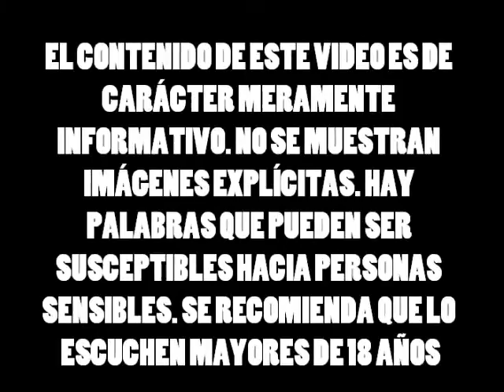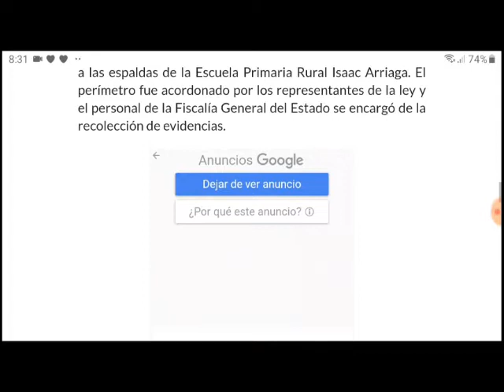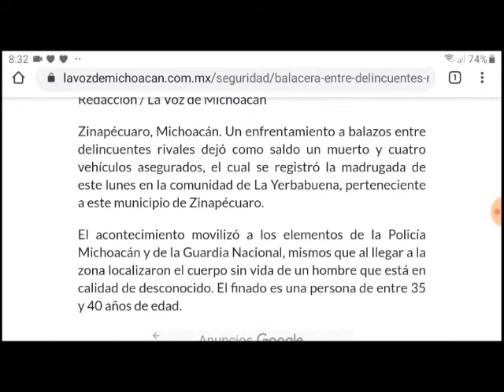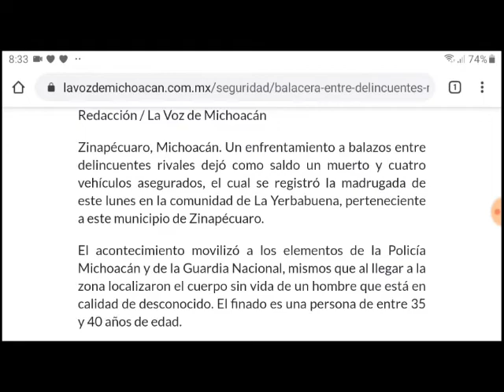Enfrentamiento entre grupos del CO en Zinapécuaro, Michoacán